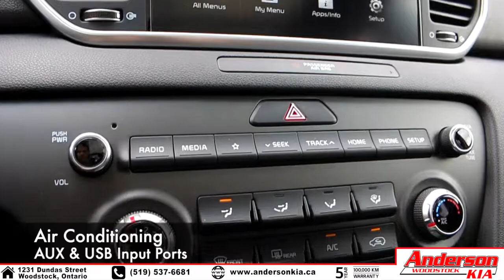2020 Kia Sportage EX (Red) - Feature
1231 Dundas Street, Woodstock Ontario

*20041